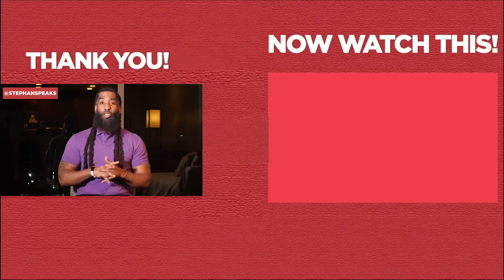Men LOVE THIS Feminine Quality In WOMEN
❤️ Here’s your chance to get your personal questions answered by me for FREE

Men LOVE THIS Feminine Quality In WOMEN... In this dating advice video, I will share with you one of the nine feminine qualities men love in women. You may want to know the feminine traits men find irresistible when dating a girl, whether on first dates, online dating, or somewhere in the dating process. Take heed to this dating advice and be sure to watch the entire video.

I want you to know how to be feminine and the divine feminine qualities men love in women that will make a man fall in love and make him attracted to you. In this dating help, I will not only assist you in discovering the nine feminine traits that men find hard to resist, but I will also explain how you can cultivate these feminine qualities so that your feminine energy can attract high-quality masculine men.

I want you to know how to get him attracted to you in a healthy manner by explaining to you the feminine qualities and feminine traits that men love in women. I want you to also understand that these feminine qualities are not just for men but also for you and what’s going to make you happy and give you more peace in your dating and relationships.

As a certified life coach, relationship coach, and dating coach, I want to make dating and relationships easier for you. I pray that you find this video helpful and that you will receive the man who is truly best for you.

 If you are asking any of the following questions or searching for:
- Feminine qualities men love
- Feminine qualities
- Feminine energy
- Feminine traits that guys love
- Feminine traits
- Online dating
- Femininity
- Feminine women
- Divine feminine
- Qualities men love in a woman
- Dating advice for women
- Dating guide
- Understand men
- How to be feminine
- Dating advice
and more, well, I believe this dating advice for women and men video will give you the clarity you need.

I hope you enjoyed my video: Men LOVE THIS Feminine Quality In WOMEN